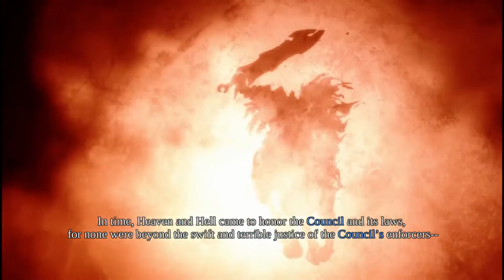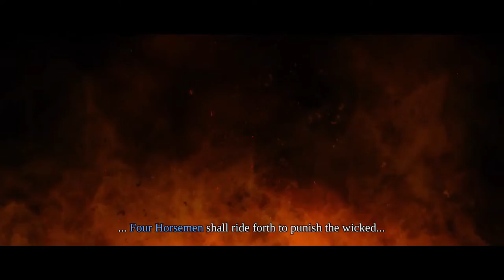Smoke Plays: Darksiders I Apocalyptic Difficulty /w Abyssmal Armor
Come hang out with Smoke while he plays a bunch of different games. Some on PS4 and a few on PC.

Dont have a set schedule of when i stream yet but currently workin on clearing a spot in my calendar.

Thanks for any likes or subscribes.